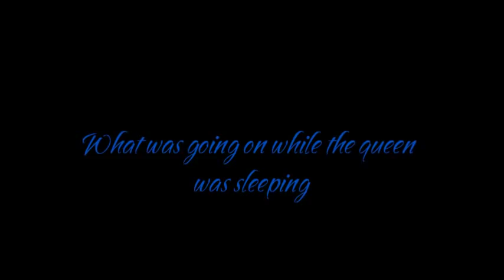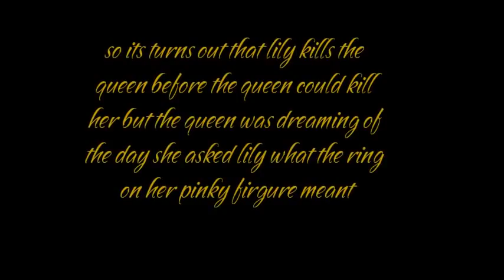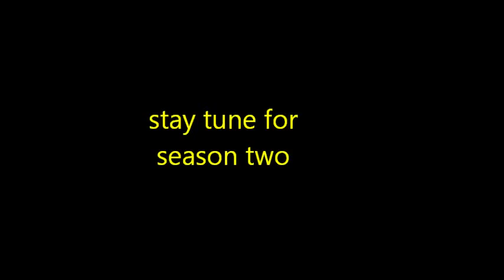The Secret World Of Hetalia Episode 8